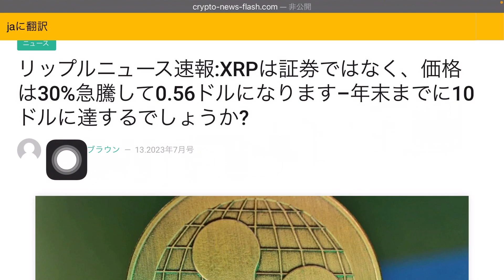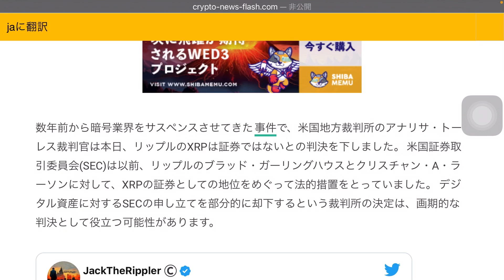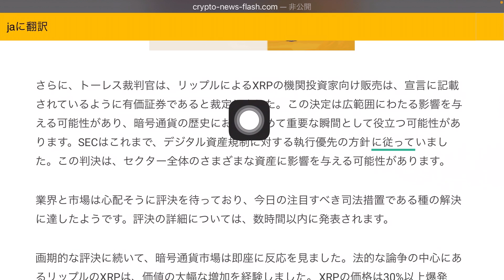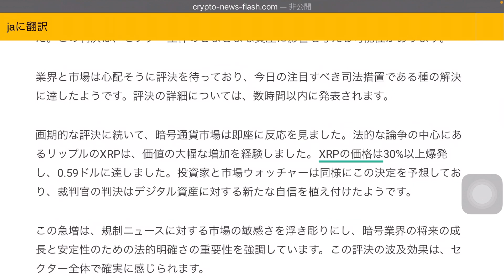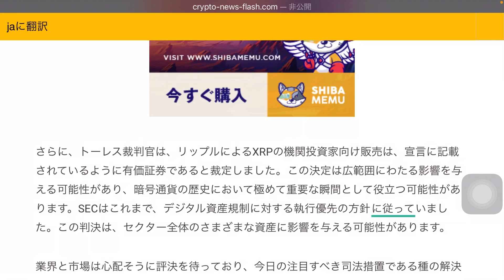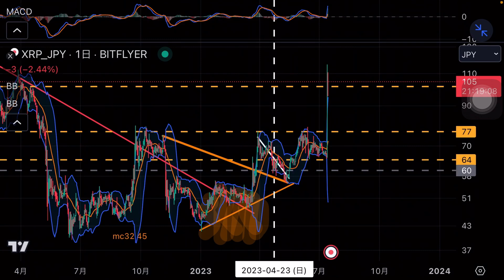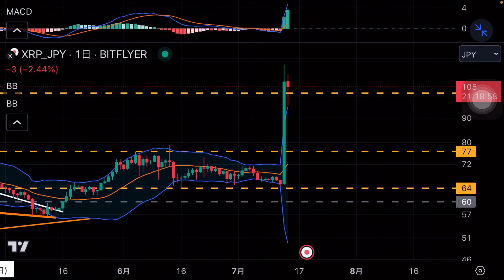リップルXRP SEC裁判勝訴で機関投資家数十億ドルの流入と再上場から９ドルが見える